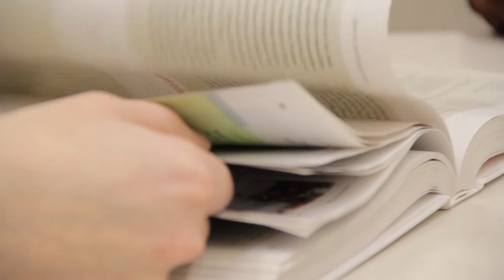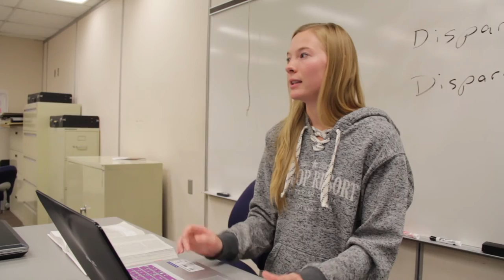Business at Hennepin Tech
Get down to business - start your career at Hennepin Technical College! Employment in business can be applied to nearly every interest and discipline, from healthcare to insurance to manufacturing and information technology. Since the exchange of goods and services happens in every corner of the globe, you can take your business skills wherever you want.